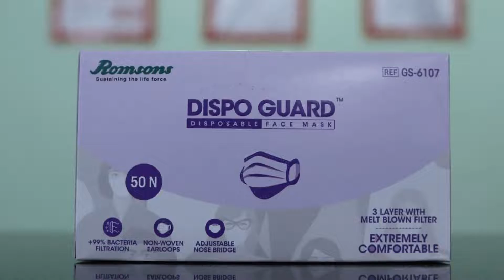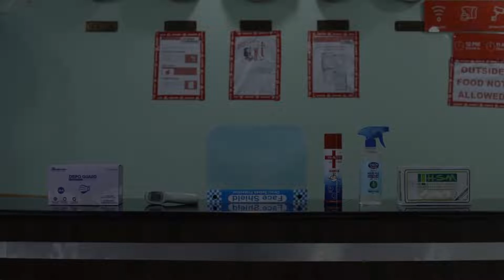OYO Flagship 22705 Triveni Inn, Jahāngīrābād, India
About Property:
OYO Preferred 22705 Triveni Inn is set in Jahāngīrābād. Featuring a shared lounge, the 3-star hotel has air-conditioned rooms with a private bathroom.
At the hotel, the rooms come with a wardrobe. All guest rooms at OYO Preferred 22705 Triveni Inn come with a TV with cable channels.
A continental breakfast is available every morning at the accommodation.
Staff speak Hindi and English at the 24-hour front desk.
Property Type: Hotel
Address: NEAR KYDGANJ THANA KABADI MARKET, 211003 Jahāngīrābād, India
Searching For
1. OYO Flagship 22705 Triveni Inn - Jahāngīrābād - India
2. OYO Flagship 22705 Triveni Inn - Jahāngīrābād - India Address
3. OYO Flagship 22705 Triveni Inn - Jahāngīrābād - India Rooms
4. OYO Flagship 22705 Triveni Inn - Jahāngīrābād - India Amenities
5. OYO Flagship 22705 Triveni Inn - Jahāngīrābād - India Offers and Deals
Audio Credit:
Track Title: Reasons To Hope
Artist: Reed Mathis